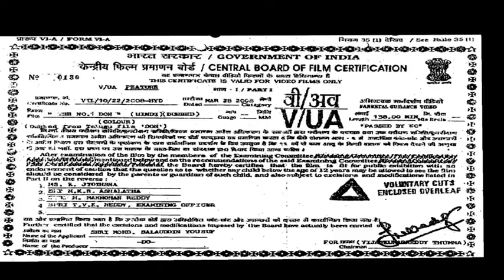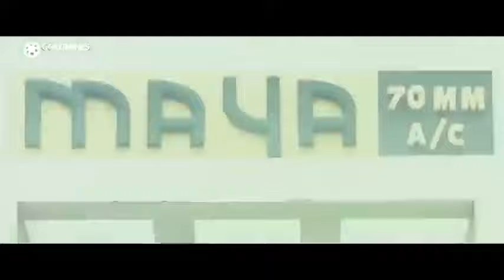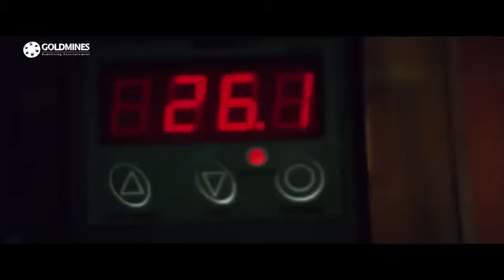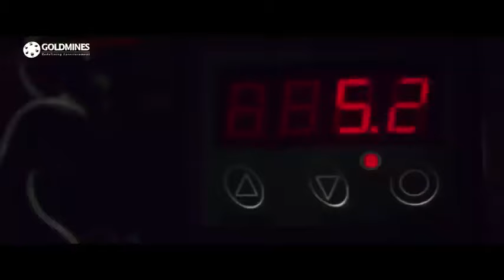Don No. 2 (Don) Full Hindi Dubbed Movie | Nagarjuna, Anushka Shetty, Raghava Lawrence